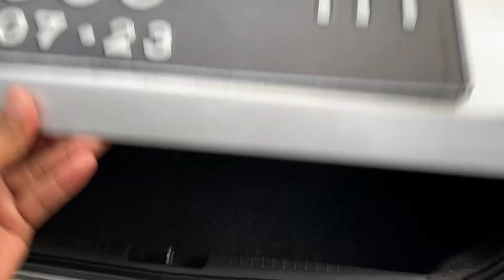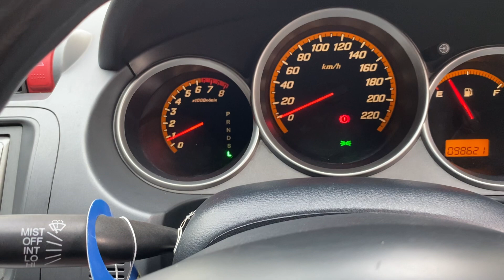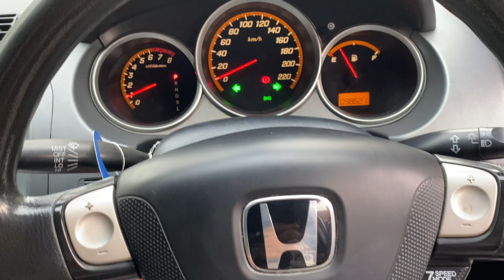HONDA CITY VTEC AT 2008 SILVER DI JUAL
Buka harga , 93 juta nego di cilongok Banyumas